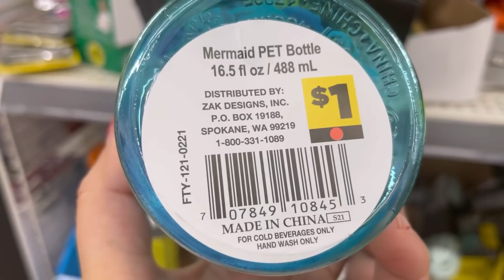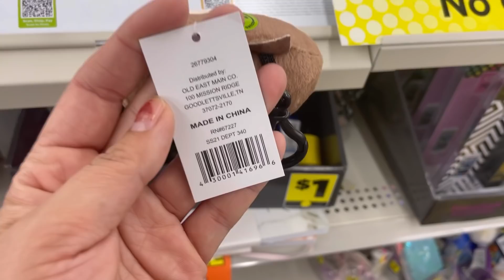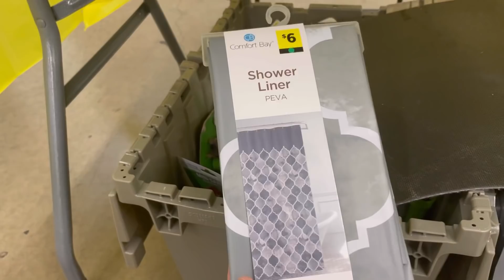A correr se ha dicho!!! Descuento sobre descuento!!!